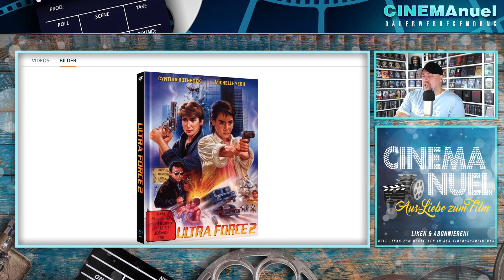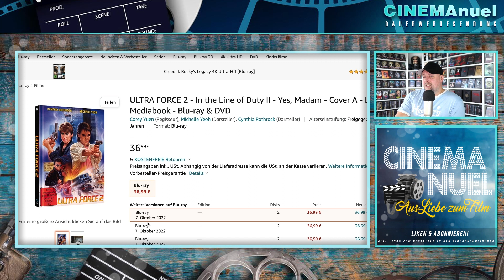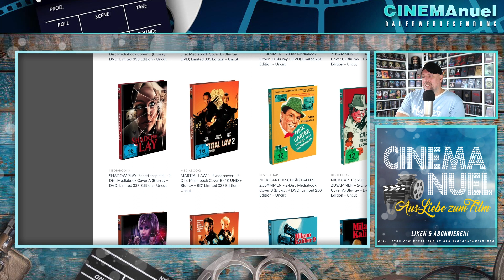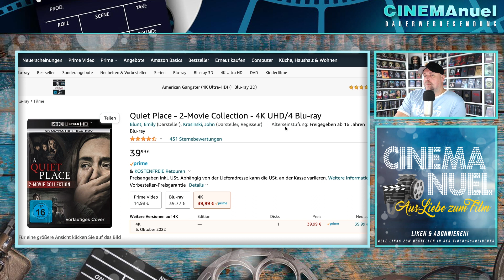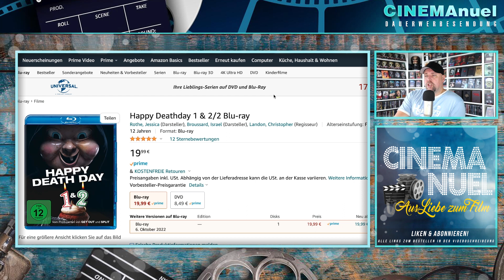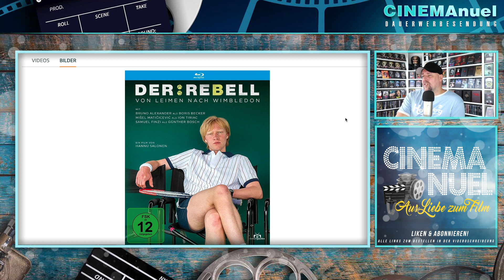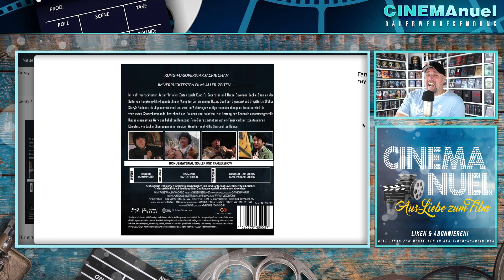CHILLIGE WOCHE | Blu-ray Neuheiten KW40ᴴᴰ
Eine Auswahl an Blu-Ray Neuheiten der aktuellen Kalenderwoche im Steelbook, Mediaook, Special Edition & Keep Case.
Viel Spaß!

⭐️The Lost Boys - Ulitmate Collector’s Edition Steelbook
⭐️Poltergeist Ultimate Collector’s Edition Steelbook
⭐️Addams Family - 2-Disc Limited Collector's Edition/Mediabook
⭐️Völlig falsch verbunden - Kinofassung (Limited Mediabook mit Booklet+neues Artwork)
⭐️ULTRA FORCE 2 - Mediabook A
⭐️Tödliches Kommando - The Hurt Locker Limited Mediabook UHD
⭐️Männer der Gewalt / Die Sex-Party (Pete Walker Collection Nr. 6) - Double Feature - Cover C
⭐️Dracula im Schloss des Schreckens (Blu-ray- Mediabook B)
⭐️Quiet Place - 2-Movie Collection - 4K UHD/4 Blu-ray
⭐️Happy Deathday 1 & 2
⭐️Die Wendeltreppe (Filmjuwelen)
⭐️Lucky - Der Terror kommt nachts
⭐️Clean - Rache ist ein schmutziges Geschäft
⭐️Indemnity - Die Jagd nach der Wahrheit
⭐️Bad Therapy
⭐️Boris Becker: Der Rebell-Von Leimen nach Wimbledon
⭐️Career Day mit Hindernissen
⭐️Meine schrecklich verwöhnte Familie
⭐️Fantasy Mission Force

▬ VIDEO EQUIPMENT ▬▬▬▬▬▬▬▬▬▬▬▬

⭐️Objektiv: Canon EF-M 22mm F2
⭐️Kamera 2: Sony Vlog-Kamera ZV-1
⭐️Kamera 3:DJI Pocket 2
⭐️Drohne: DJI Mavic Mini
⭐️Mikrofon: Rode smartLav+
⭐️Zoom H2N Handy Recorder
⭐️K&F Concept 170cm Kamerastativ

Vielen DANK!

▬ Social Media ▬▬▬▬▬▬▬▬▬▬▬▬▬▬▬